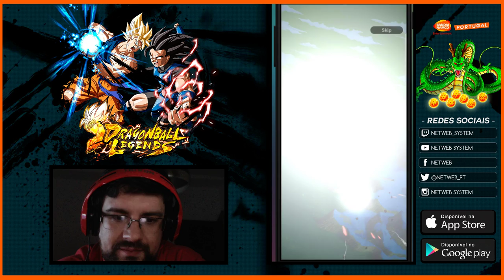dragonball legends summons